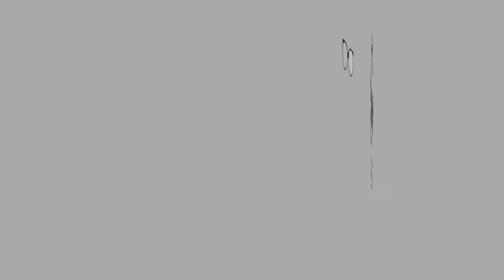ASMR MIXED GRILL Platter - Mediterranean Food - Eating Sounds - No Talking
I was indecisive so.. I got all grilled meat. LOL! Mediterranean food is one of my favs.

Let’s Connect

XOXO